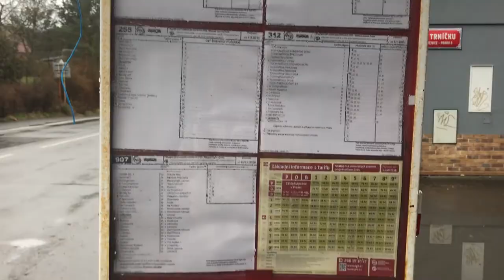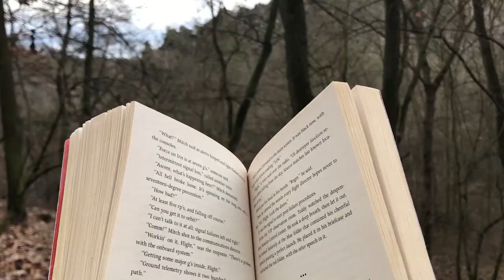Two weeks in Prague I Travel vlog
I spent two weeks on a little goat farm twenty minutes by bus to the city centre.
I found my hosts through the website workaway, which I can highly recommend! This is not sponsored at all, I just think it's a great website to travel and also do some work at the same time.
The people I stayed with are living a very sustainable lifestyle, have their own milk and and egg supply and also go to the supermarket to get the food that has been thrown away but is still good. You can see how much still edible food they get in the clip where I showed all the baked goods.

I hope you enjoyed my vlog and stick around!